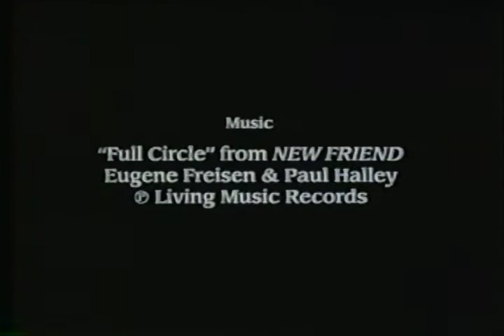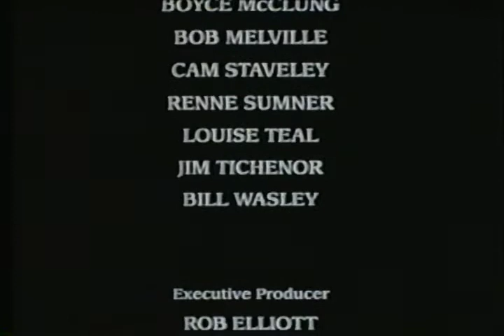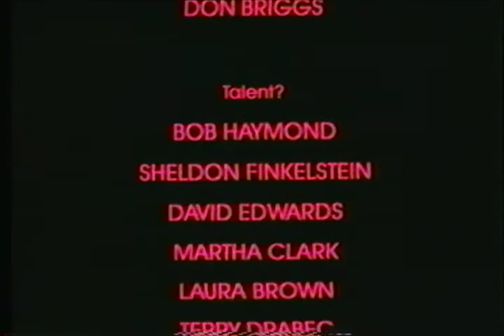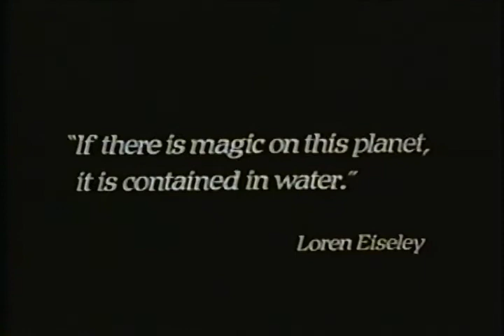Wet Shorts - Don Briggs' Study of water in the Grand Canyon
This is a collection of 4 short videos:

Dreamer's Holiday - 24 min - A look at a day in the life of a Grand Canyon river trip including scenic splendor, a 7 minute non-stop whitewater sequence and a glimpse of those wonderful things people do on river trips.

Beach Bully Babylon -5 min - A comedy.  After running Crystal rapids at 70,000 cfs during high water in 1983, the river folks take a break to celebrate and an old familiar story unfolds.

Wet Shorts - 5 min - The original.  Don's first Colorado River film.  A collage of whitewater rafting shots set to music by Santana.  A five-minute exhilerating ride down the rapids.

Waterborne - 10 min - Loren Eisley writes, "If ther eis magic on this planet, it is contained in water".  Waterborne explores this perception with water imagery and music.